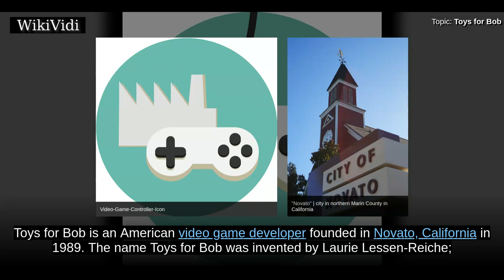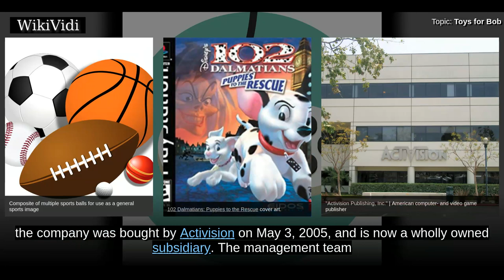TOYS for BOB - WikiVidi Documentary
Toys for Bob is an American video game developer founded in Novato, California in 1989. The name Toys for Bob was invented by Laurie Lessen-Reiche; it was chosen to stimulate curiosity and allude to Paul and Fred's appreciation of real toys.

Copyright WikiVidi.